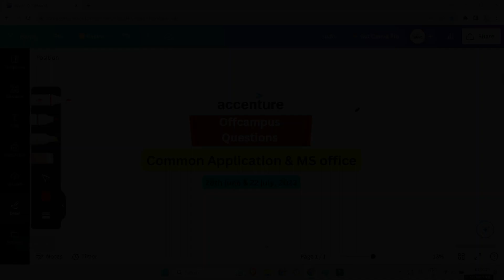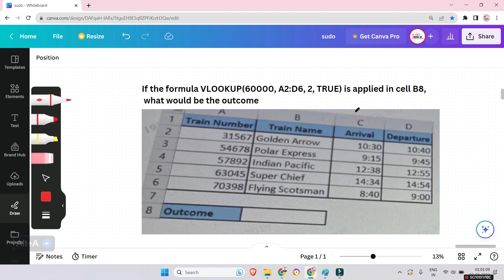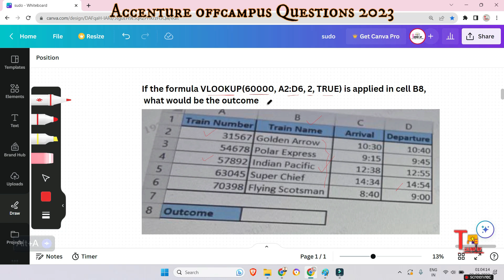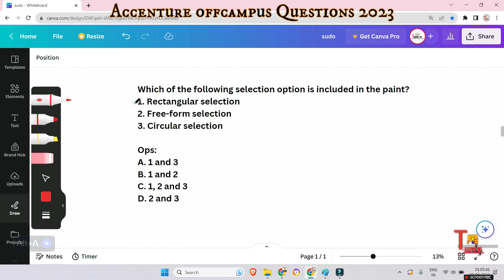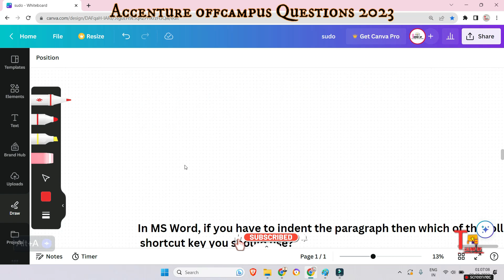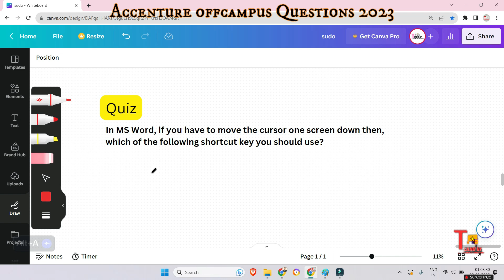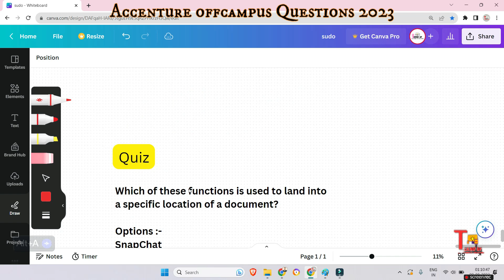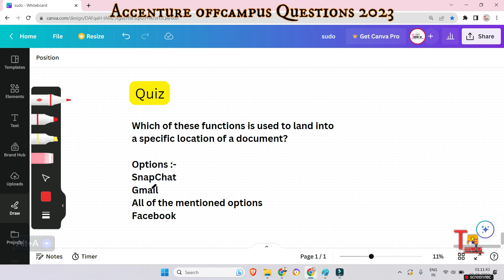28 June: Common Application and MS Office : Accenture Cognitive Assessment 2023 || Tekno uf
28th June : Common Application and MS Office : Accenture Cognitive Assessment 2023 || Tekno uf

Welcome to the Accenture Cognitive Assessment 2023 preparation course! 🚀

Are you gearing up for Accenture's cognitive and technical assessment? We've got you covered with comprehensive preparation tips and resources! 📚

In this channel, we'll dive deep into Accenture's aptitude questions, abstract reasoning tests, common application, and MS Office MCQs, ensuring you're well-prepared to excel in their assessments. 💡

Whether you're preparing for on-campus placements in 2024 or off-campus drives in 2023, our expert guidance will boost your confidence and sharpen your skills. 🎯

Let's gear up together for a successful journey with Accenture in 2023 and beyond! Don't miss out! 🔔

Social Platforms:-
 your searched :-

accenture cognitive assessment 2023,
accenture cognitive and technical assessment preparation,
abstract reasoning accenture,
accenture placement preparation,
accenture preparation,
accenture preparation 2023,
accenture,
on campus preparation 2024,
common application and ms office accenture mcq,
tekno uf
off campus drive for 2023 batch
2023 off campus drive